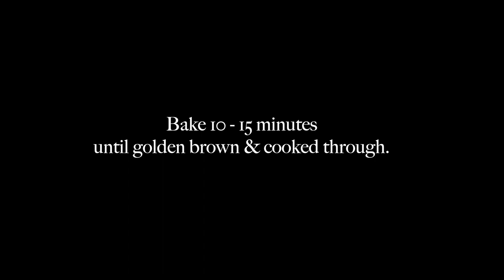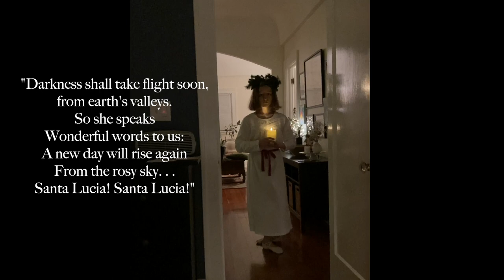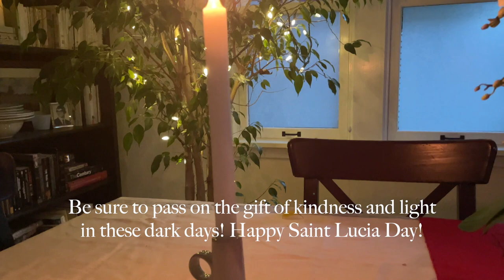Saint Lucia Day 2021 | Baking Swedish Saffron Buns | Silent Baking Vlog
Happy St. Lucia Day! Today I'm sharing our Saint Lucia Day celebration and our family tradition of baking saffron buns (lussekatter). St. Lucia Day is celebrated on December 13th, mainly in Scandinavia and Italy, and celebrates Lucia, a virgin martyr from the 4th century who brought food and aid to persecuted Christians while wearing a candle-lit wreath on her head. I hope you enjoy this peaceful baking and holiday celebration vlog. I hope it brings you light, love, and peace in this dark time of year.

English Lyrics to Sankta Lucia (Saint Lucia):

Night walks with a heavy step
Round yard and hearth,
As the sun departs from earth,
Shadows are brooding
There in our dark house,
Walking with lit candles,
Santa Lucia, Santa Lucia!

Night walks grand, yet silent,
Now hear its gentle wings,
In every room so hushed,
Whispering like wings.
Look, at our threshold stands,
White-clad with light in her hair,

Darkness shall take flight soon,
From earth's valleys.
So she speaks
Wonderful words to us:
A new day will rise again
From the rosy sky…

Please give the video a thumbs up if you enjoyed it, it really helps my channel!  If you know someone who might enjoy this video - be sure to share it with them too.

My name is Sara, and I live in Oregon with my husband and daughter. I share simple home organization, cleaning, and cooking inspiration and encouragement with you on my channel. We live in a small fixer upper in the Pacific Northwest and I love sharing parts of my life with you! Thank you so much for being a part of my channel! ❤️